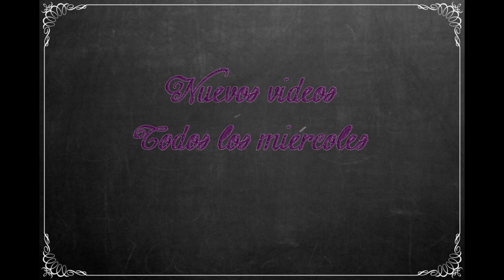Escribe tu vida | Programa 1 | Llaves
El primer episodio de Escribe tu vida con Glafira Rocha. En este video se presenta de modo más extenso el canal y sus alcances. Además, Glafira lee su cuento "Llaves".